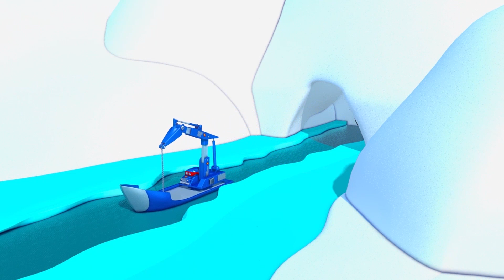Lastbilen och VATTENRUTSCHBANAN | Superlastbilen | Car City World App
Det är en varm sommardag och Småbilarna leker på lekplatsen. Men på grund av hettan börjar Lilla Lily att känna sig yr...

Superlastbilen Carl är en byggserie för barn. Carl är verkligen en otrolig lastbil – han kan förvandla sig till alla sorters fordon: Brandbil, polisbil, ambulans, sopbil, buss, alla sorters byggfordon som bulldozer, traktor, grävmaskin och monstertruck, och alla sorters transportfordon – till och med ett tåg! Den här tecknade barnserien om lastbilar passar perfekt för pojkar och flickor som är intresserade av bilar!